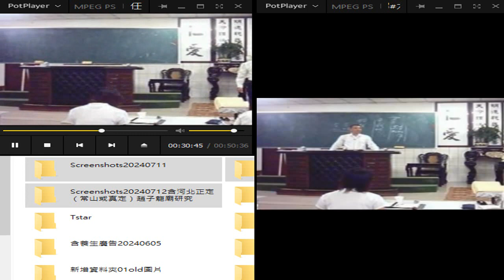錄製_AVSEQ_20040527#六祖壇經班#馮領任#馮經理(後來做副前人) 閩南語講解#六祖壇經 頓漸品 第八 下營中心佛堂(老姜領任的佛堂)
閩南語讀經影片合輯